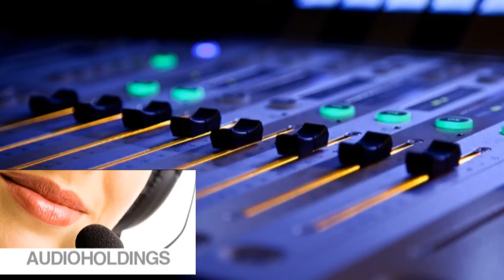centrales telefonicas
¿La voz de tu conmutador refleja la imagen que quieres proyectar de tu empresa? - o Aun No tienes Conmutador?, Es momento de usar una grabación profesional para conmutador, tenemos las mejores voces para tu conmutador, Consultenos.